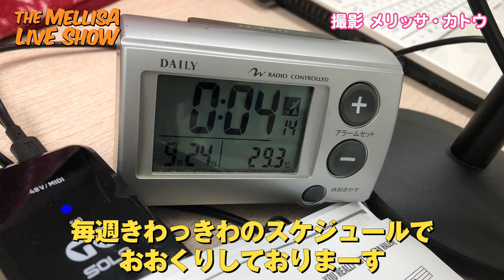the Mellisa Live Show #14「You Really Got Me」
今回はVan HalenのYou Really Got Meにチャレンジしてみました。
ギターは久しぶりにバッカスですよ！